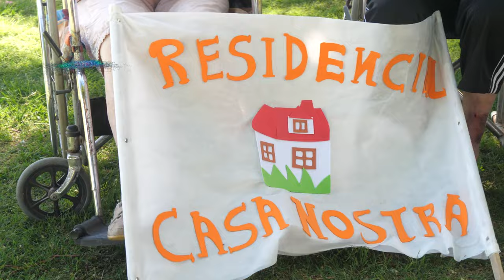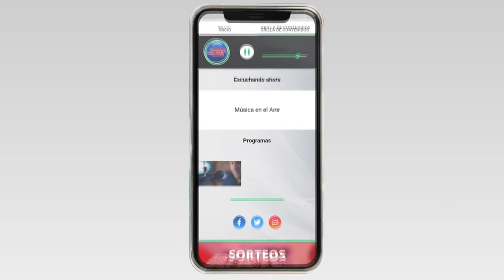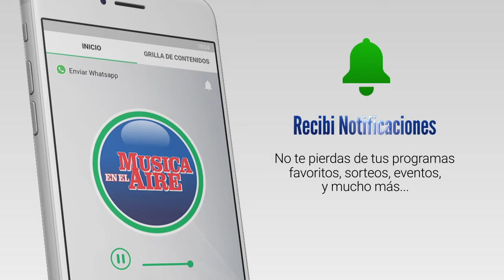Últimos lugares disponibles en Residencial Casa Nostra en Juan Lacaze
Hace algunos días visitamos el Residencial Casa Nostra en Juan Lacaze, un emprendimiento familiar que llevan adelante las hermanas Marcela y Anabella Figueiras. Casa Nostra propone una opción diferente para el cuidado del adulto mayor en Juan Lacaze que se hace en equipo.

El lugar cuenta con cupo para 9 personas y ya quedan los últimos lugares disponibles. Quienes quieran conocerlo pueden comunicarse a los teléfonos 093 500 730 y 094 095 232. Marcela y Anabella Figueiras nos brindan más detalles.